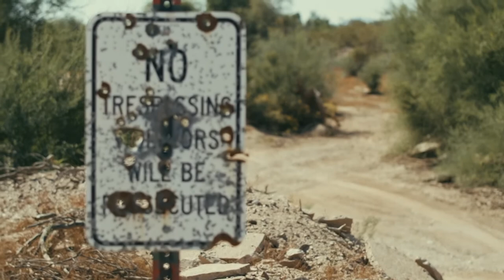"Jag ska bara rensa området lite snabbt" | På gränsen med Peter Jihde | A Viaplay Original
Peter besöker sheriffen Mark Lamb i Pinal County, Arizona. Lamb är ultrakonservativ nationalist vars främsta mål är att stoppa den illegala invandringen in i USA.